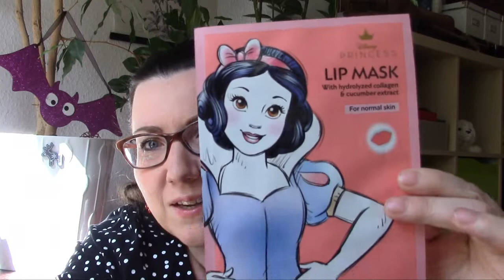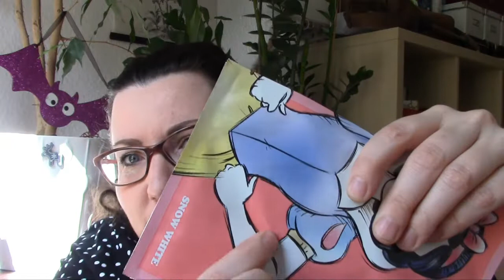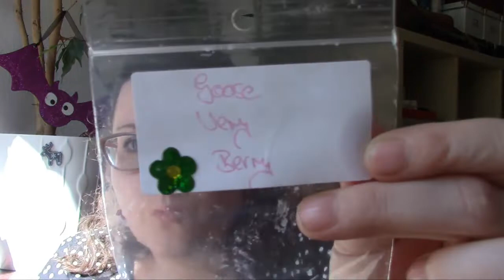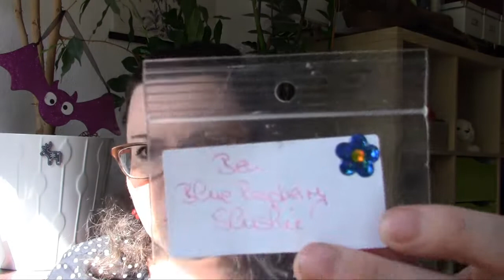duftendes Unpacking || Kerzenpaket von Manu ♥️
Vielen lieben Dank!!! *knutsch*